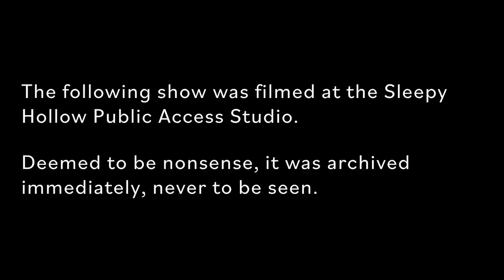Unsolved Babesteries Episode 1: Gravy Davy Crowbones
Before revealing unseen footage of a real live pirate, the Babes try to make amends.

Unsolved Babesteries is a companion series to Headless: A Sleepy Hollow Story

CAST
Tripp - Joey Richter
Cal - Corey Lubowich
Blair - Brian Rosenthal
Spike - Blake Silver
Captain Gravy Davy Crowbones - Matthew Mercer
Eugene Trousers - Curt Mega @curtmega
Ramona Trousers - Kim Whalen

Written & Created by: Sean Persaud & Sinéad Persaud
Directed by: Curt Mega & Sean Persaud
Director of Photography: Curt Mega
Produced by: Sean Persaud, Sinéad Persaud, Sarah Grace Hart, & Mary Kate Wiles
Edited by: Sean Persaud